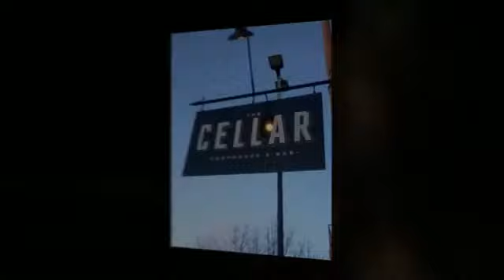Ryan Boss @ the Cellar